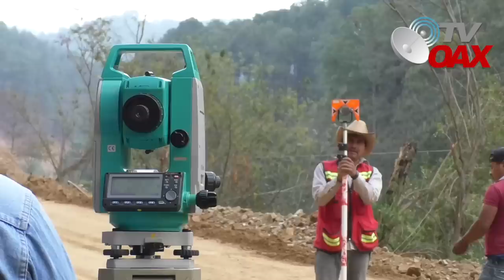😳Mira! Lloran de Felicidad al ver sus primeros caminos artesanales en Guerrero,Jamas se veia esto!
Presidente de Mexico viajara a Guerrero para supervisar los primeros caminos artesanales que construye el pueblo, sin intermediarios ni gestores. Lloran de Felicidad!.